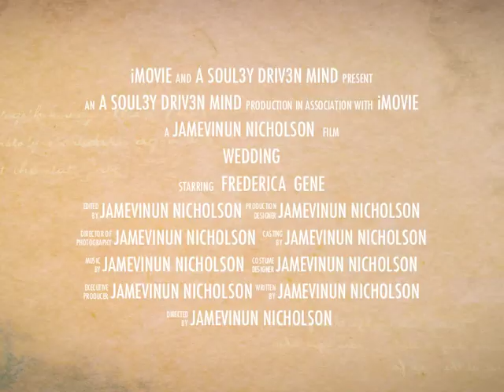My Second Wedding Trailer